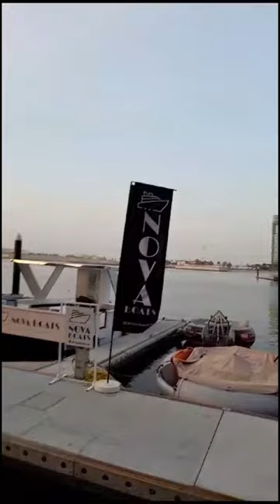Going to the cruise!